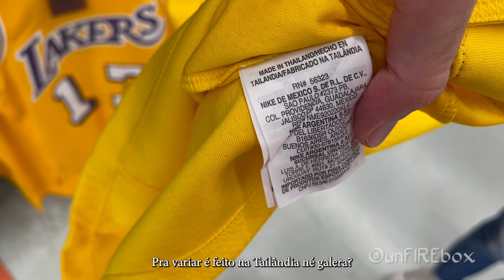Camisa LAKERS Nike - Amarela clássica da NBA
🔝 Assine o PRIME VIDEO da AMAZON com um preço especial + Frete grátis na amazon + Prime Music e muito mais (bem mais barato que Netflix)